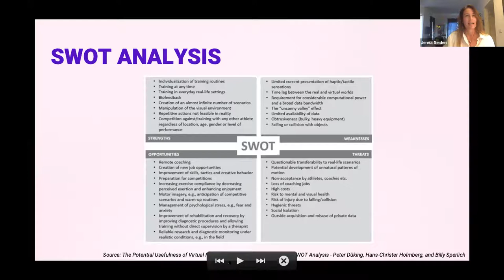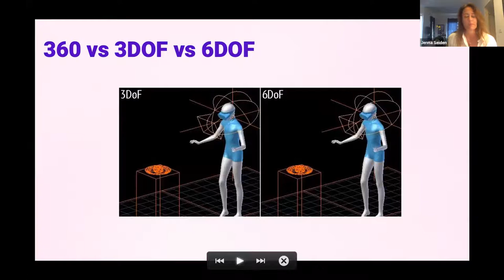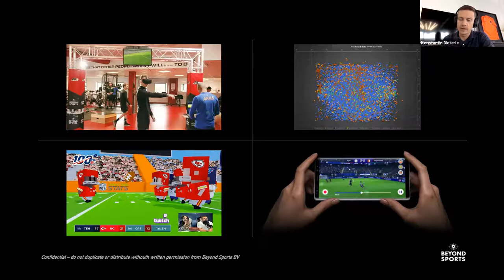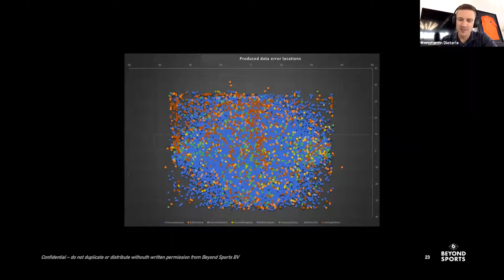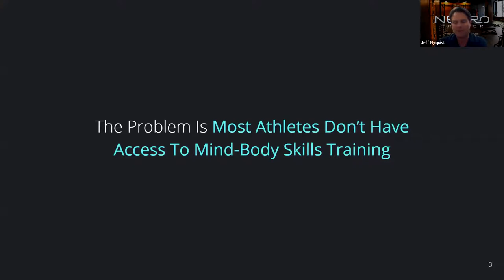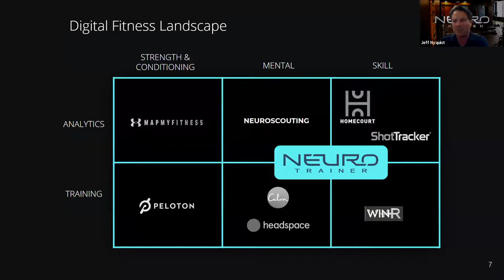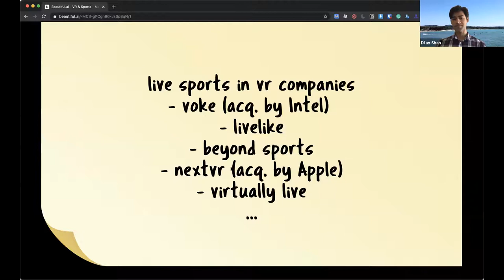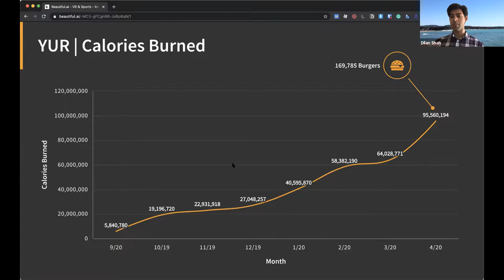Day 2 | LA2028 | VR & Sports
Topic: VR & Sports
A virtual fact-finding mission on sports and infrastructure July 14-16 connects Dutch companies and organizations to the City of Angels, creating business opportunities to help create the smartest and most sustainable Olympics Games ever held, an important goals of the organization.